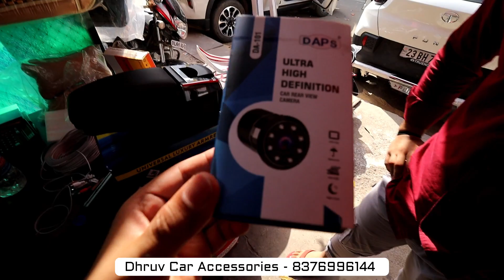2023 Punch Base To Top Model Modification | Dhruv Car Accessories | Tata Punch Modification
2023 Punch Base To Top Model Modification | Dhruv Car Accessories | Tata Punch Modification

This video is made for information only. After watching this video you take anything from the shopkeeper, whether it is your profit or loss, it is not our responsibility. You must be a conscious consumer.There is no responsibility for any kind of private transactions, profit loss, police proceedings, court cases, fight quarrels etc. in this channel Desi Chora Delhi Ka . Our task is to give youth information to business  And India is in the process of bringing the world to the forefront of progress.  !!  Thank you

DHRUV CAR ACCESSORIES ..👇🏻👇🏻👇🏻👇🏻👇🏻
SHOP NO. 53, GURUDWARA ROAD, SHASTRI MARKET {OPP. RBL BANK} KAROL BAGH, NEW DELHI - 110005

LIKE - SHARE - COMMENT
KEEP SUPPORTING

                                                   {...Ram - Ram...}